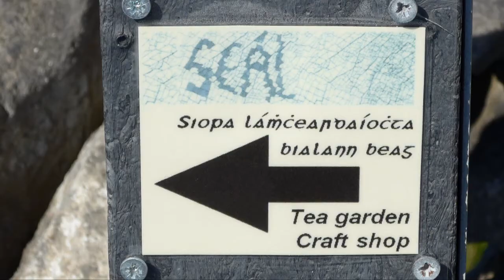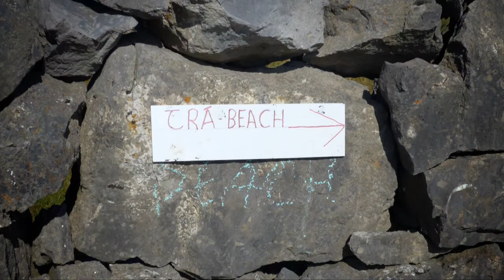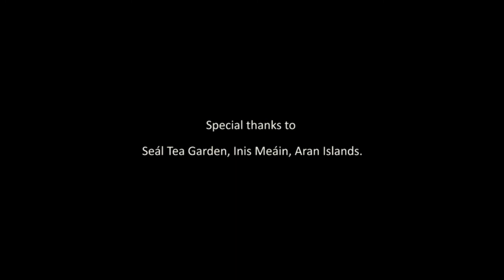Inishmaan (Inis Meáin) Aran Islands, Ireland. Music by Peter Miller ©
I was lucky enough to meet some kind folk on my way back from Clare Island, They asked to join them where they live on the Aran Islands. So after an appearance at Clifden Arts Week I made my way to the lovely Inishmaan.  I enjoyed wandering the island with my happy snapper ( little camera). I had a real great time and was a relaxing break from a busy schedule of touring.
Even managed some nice swims in the cool Atlantic. I played a mini concert in the local pub...

These are just some random photos I took while walking around the Island in September 2014. The weather was perfect!!

The first tune you hear on this is from the album 'Songs Without Words'. It is called 'A place in the World' It has a very special guest playing Flute for me. A lovely and talented lady named Sarah Calderwood.  The second tune is from the album 'Trip To Dingle', It is called 'Airwaves'

I hope you like the imagery and music.